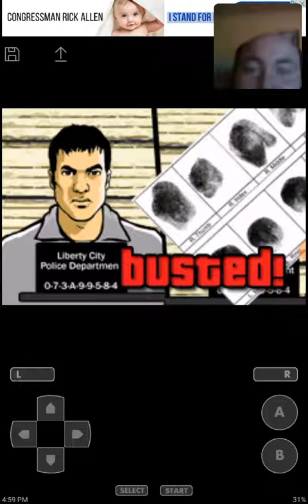[Red] Grand Theft Auto | Mission #1! | Pt. #1!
Its a little glitchy! But hope you guys enjoy!

Personal Channels to Sub too! 💖